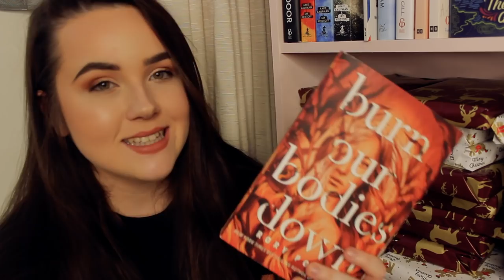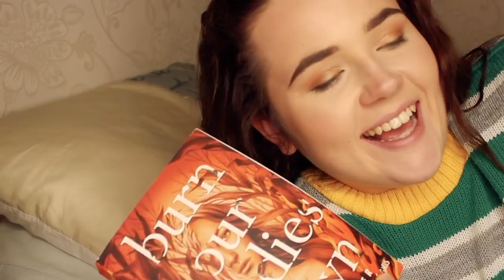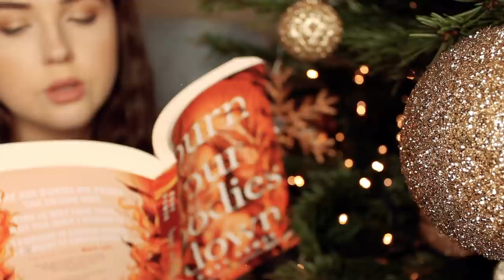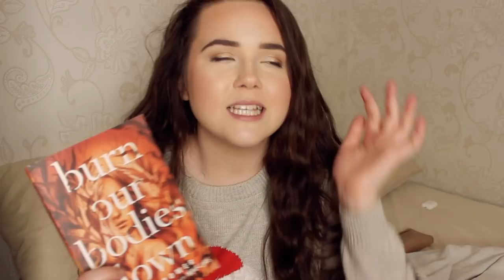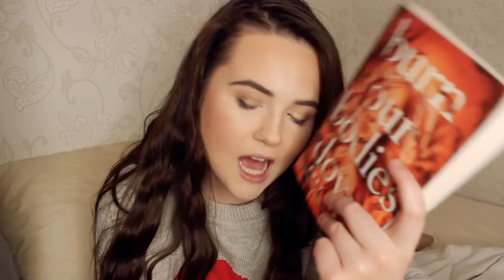WRAPPED UP EP2: UNWRAPPING BOOKS DECIDES WHAT I READ 🎁christmas reading vlog! did i love this book??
ITS TIME FOR THE SECOND WRAPPED UP EPISODEEEEEE!!! so excited to unwrap another book from my physical TBR and read ittttt!!